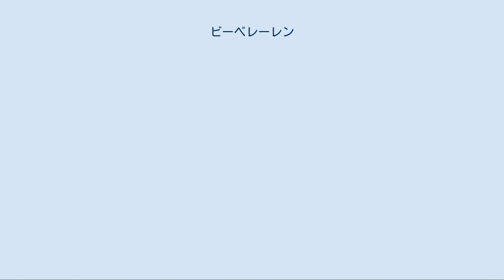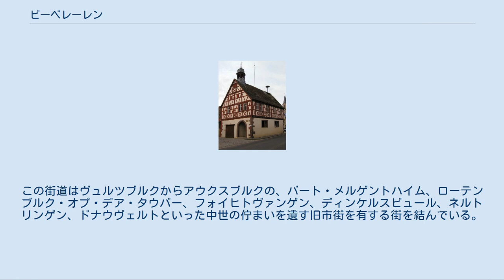ビーベレーレン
ビーベレーレン (Bieberehren) はドイツ連邦共和国バイエルン州ウンターフランケン地方のヴュルツブルク郡に属す町村（以下、本項では「町」と記述する）で、レッティンゲン行政共同体を構成する市町村の一つである。
 ビーベレーレンは、ヴュルツブルク開発計画地区に位置する。
 この村は1103年に初めて文献上に記録されている。
この村はブルガーロートやブーフとともに騎士領「ライヒェルスベルク」を形成し、ホーエンローエ＝ブラウネック家の所領であったと伝えられている。
ホーエンローエ＝ブラウネック家が断絶した1390年に周辺の村落とともに空位のレーエンとしてバンベルク司教の所有となった。
バンベルク司教ラムプレヒトはライヒェルスブルク（城）とバルダースハイム、ビーベレーレン、ブルガーロート、ブーフといった村を、ヴュルツブルク司教が所有するブルクエーブラハ、エーバーマンシュタットとゼンフテンベルクの一部と交換した。
1401年にヴュルツブルク司教ヨハン1世・フォン・エグロフシュタインは、コンラート・フォン・ヴァインスベルクをライヒェルスベルクの町と城（ライヒェルスブルク）、アウプの市場、バルダースハイムの半分、ブルガーロート、ブーフ、ビーベレーレン、ホプファーシュタット、ギュルヒスハイム、シュタルドルフのレーエン主とした。
1516年、ヴァインスベルク家の男系血統断絶により、ライヒェルスブルクはヴァインスベルク家出身のケーニヒシュタイン伯妃カタリーナが相続し、1521年に司教領主コンラート2世フォン・テュンゲンに49,000グルデンで売却した。
世俗化によってビーベレーレンは1803年にまずバイエルン大公領となったが、1805年のプレスブルクの和約に基づきトスカーナ大公が創設したヴュルツブルク大公国に移された。
この大公国が廃止された1814年に最終的にバイエルン王国領となった。
バイエルンの行政改革に伴って1818年に発令された市町村令により現在の自治体となった。
 首長はエンゲルベルト・ツォーベル (Freie Wähler Bayern) である。
 町役場 レッティンゲンは、1950年にアウクスブルクの市長の提案で制定された観光街道 ロマンティック街道に面している。
この街道はヴュルツブルクからアウクスブルクの、バート・メルゲントハイム、ローテンブルク・オプ・デア・タウバー、フォイヒトヴァンゲン、ディンケルスビュール、ネルトリンゲン、ドナウヴェルトといった中世の佇まいを遺す旧市街を有する街を結んでいる。